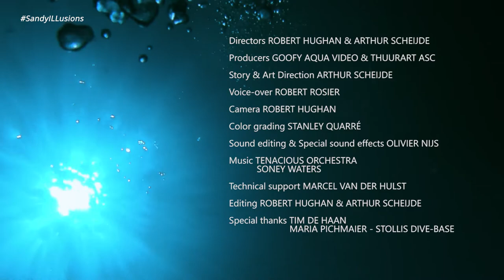ENG. trailer Sandy Illusions FINAL No Subtitels by Goofy Aqua Video & Thuurart ASC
“To sea and not-to-be-seen”
To see and to be seen is what drives people these days. To see and to-not-be-seen is what drives survival below the surface. The sands of the seabed provide protection. Camouflage is the key to a world of illusions under water. What is actually over there? What do you really see? This engaging play of perception is the theme of this new short under water film. In Sandy Illusions  the Spanish Costa Brava reveals the illusions of the desert of the sea.